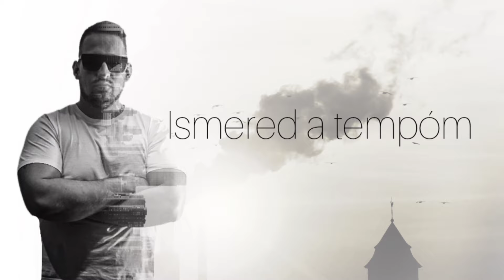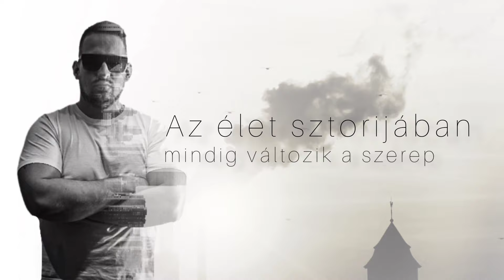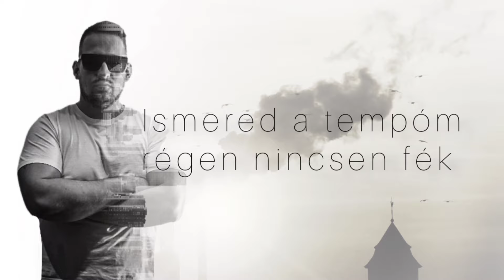EQ - Ha visszamehetnék (Official Lyrics Video)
Kövess a közösségi platformokon!

Zene/Master : Csiki László Kártmen
Szöveg : Krankovits Patrik EQ
Képi világ : Krankovits Patrik EQ

EQ MUSIC 2023 ©